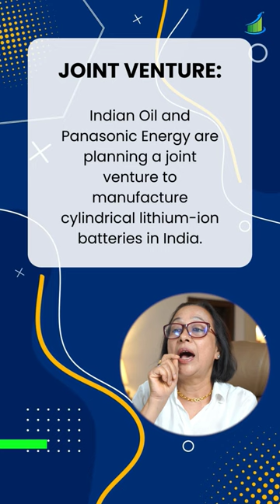Empowering future of mobility with Indian Oil & Panasonic's Lithium-ion venture in EV segment